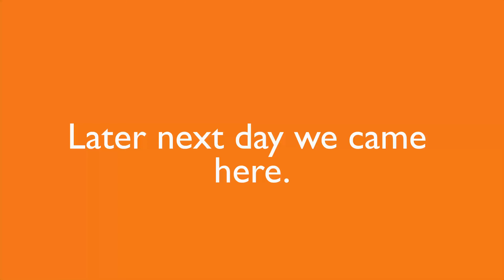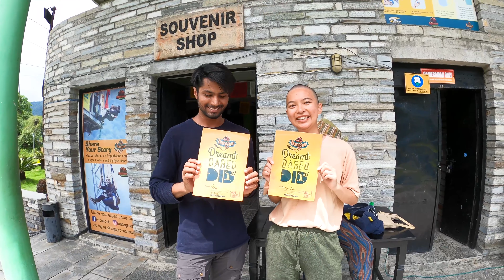Bungee Jumping in Nepal (with Beautiful View in Pokhara 2021) | Forest Flowers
Hey guys here is my experience of doing bungee jump in pokhara nepal. This was one of the most scary thing i have done in my life. but the whole experience of doing this bungee jump was just beautiful. Cannot put it in words not just that there was a breathtaking view just in front of the bungee jump place where we went for bungee jump.
Thx for watching 🙏🌈 Give us a 👍 if you liked the video.

OUTRO:
Song: Jarico - Island